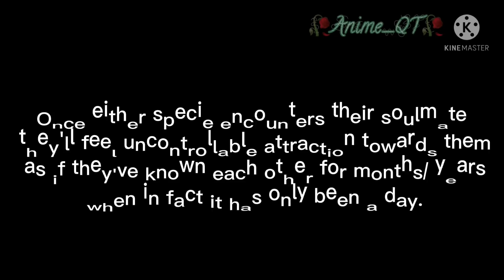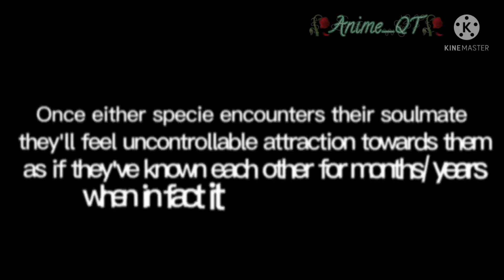🥀~His Mate, His Beloved~🥀 ♡Gacha Club BL♡ ☆Gay GCMM☆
Rylee hair style credit